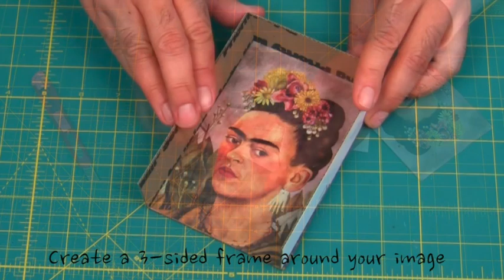Shadowbox Shrine DecoArt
Create a mini shadowbox shrine with a picture frame, cardboard, and  DecoArt paint!